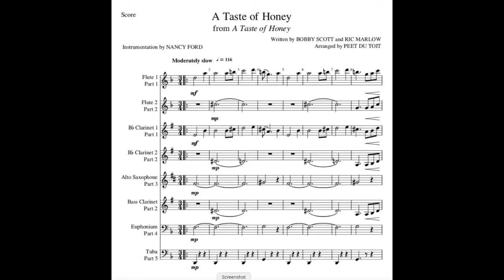A Taste of Honey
I created the audio from a score that I found on MuseScore and which I modified for the following LLI Wind Ensemble instruments: 2 Flutes, 2 Bb Clarinets, 1 Eb Alto Saxophone, 1 Bb Bass Clarinet, 1 Euphonium, and 1 Tuba.  The drum part needs to be improvised.